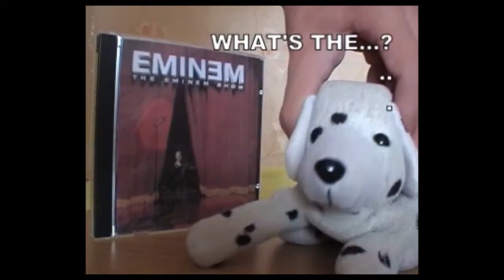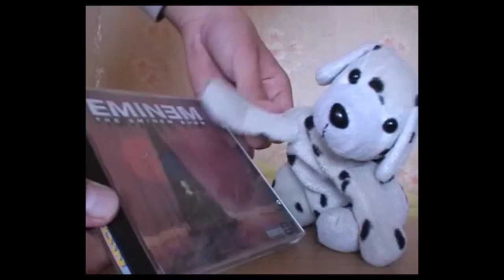Without me (fun music video I made in 2003 as 14 years old)